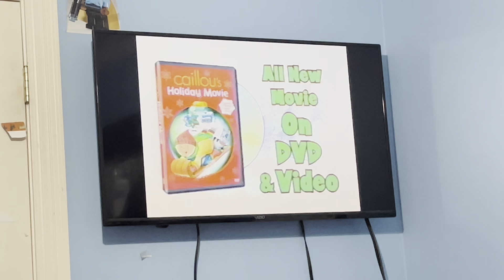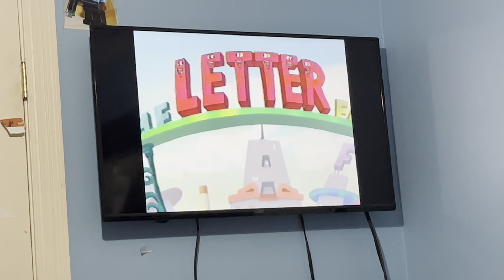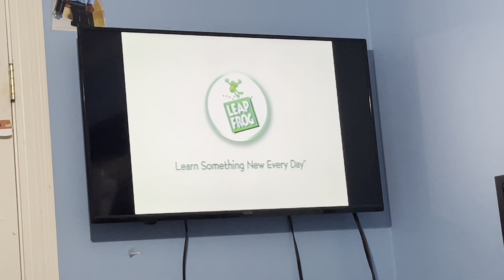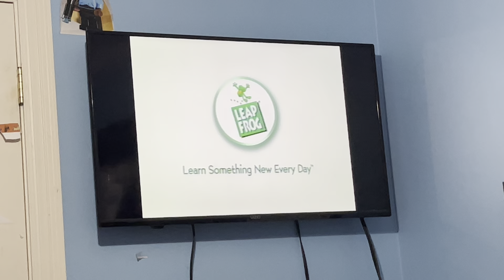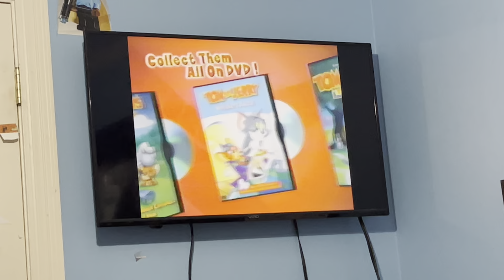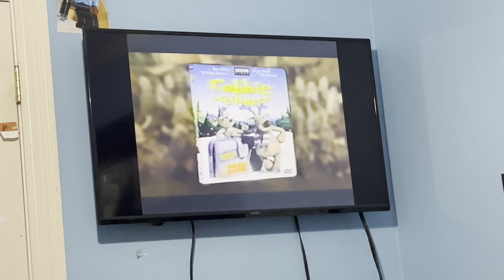Opening To The Little Polar Bear 2003 VHS